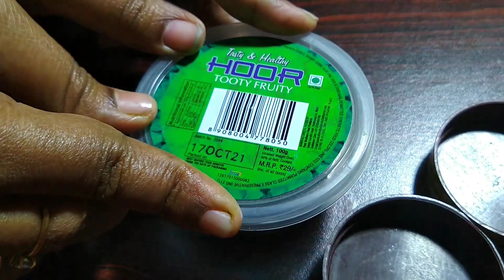Chocolaty Choco Bar and Icecream Only 3 Ingredients Without Cream, Beater | चॉकोबार बनाए बिना मशीन